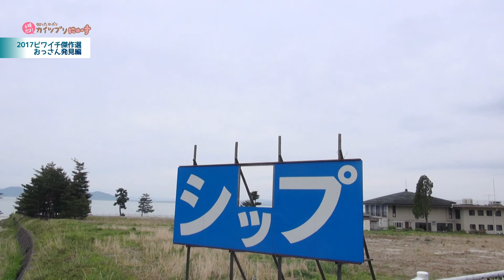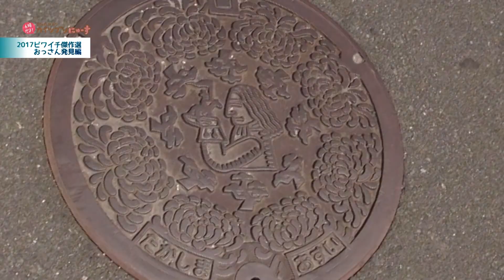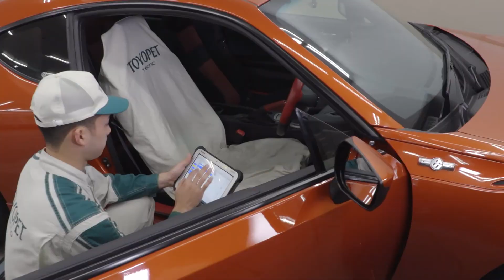2017/10/30放送・知ったかぶりカイツブリにゅーす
今日のカイツブリにゅーすは「ビワイチ行脚2017傑作選7」